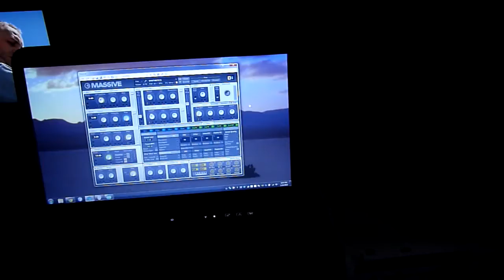Arduino Leonardo + 4 x 4051 Multiplexers + 28 pots = MIDI controller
My setup of an Arduino analog reading from 28 pots via 4 x 4051 multiplexers converting data into custom MIDI messages for any MIDI enabled software. (NI Massive in the video)